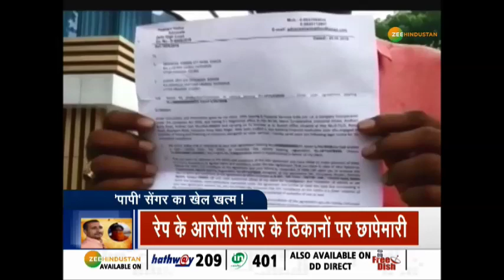रेप के आरोपी सेंगर के ठिकानों पर छापेमारी, उन्नाव समेत कई जगहों पर सीबीआई छापा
रेप के आरोपी ये वही विधायक कुलदीप सिंह सेंगर हैं जिन्हें सजा दिलाने के लिए एक बेबस लड़की को दुनिया-जहान भर के जुल्मो-सितम झेलने पड़ रहे हैं. अब जब सुप्रीम कोर्ट की फटकार लगी तो सीबीआई ने भी हाथ-पैर झाड़कर काम करना शुरू कर दिया

About Channel